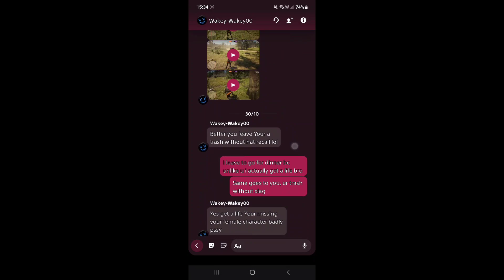Tuto : How to outsmart Wakey-Wakey00 😎